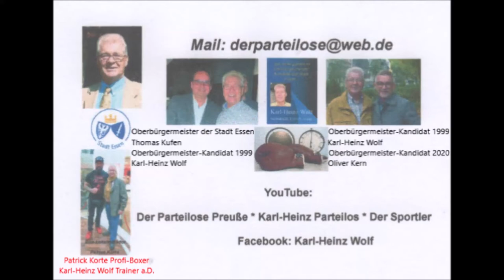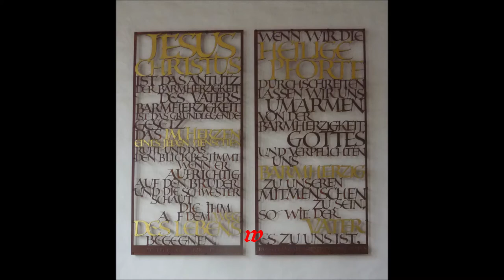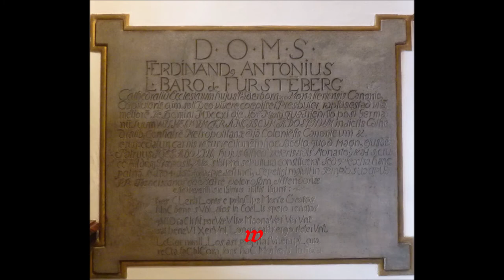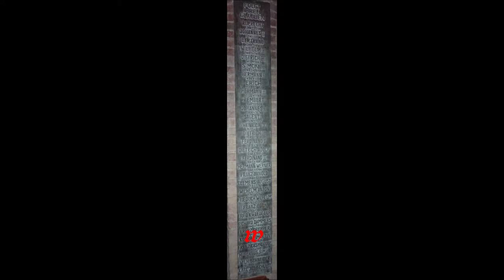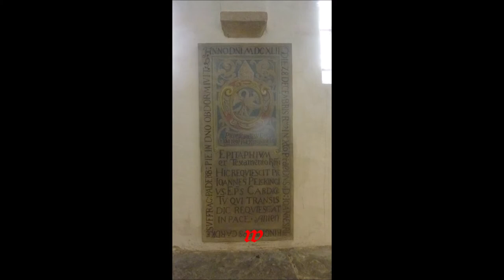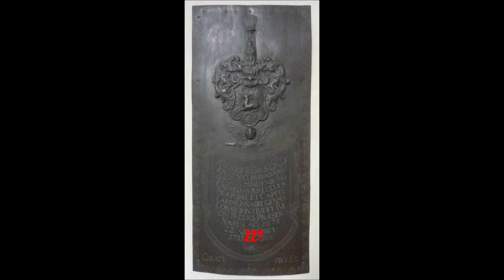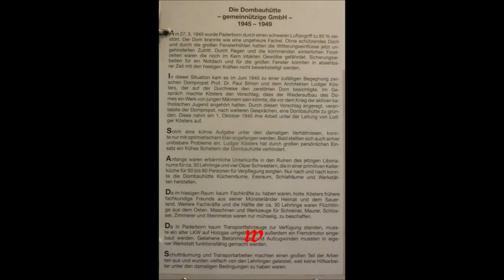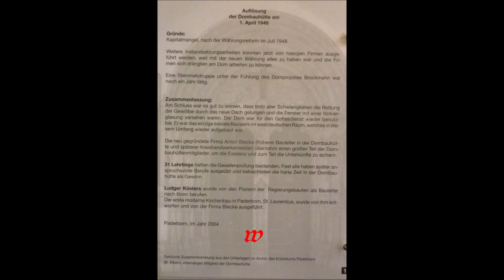Paderborn Besichtigung Hoher Dom zu Paderborn 09 08 2021